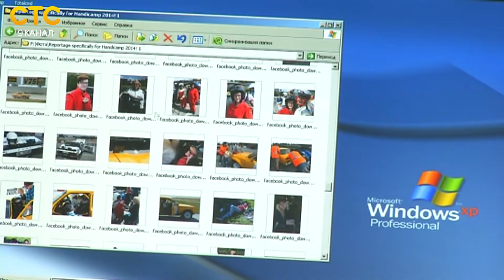Кировские инвалиды вернулись из Норвегии